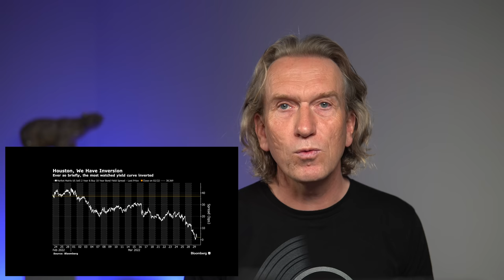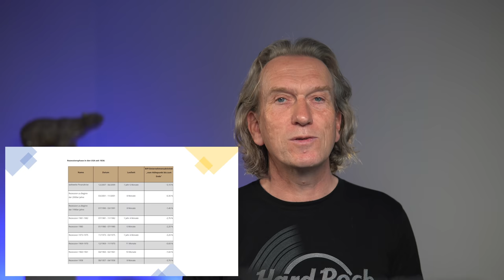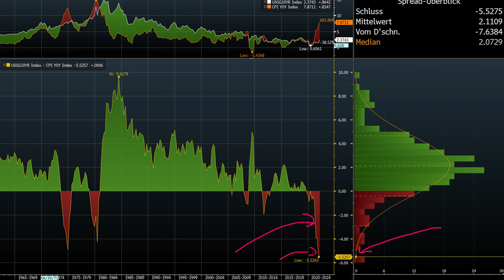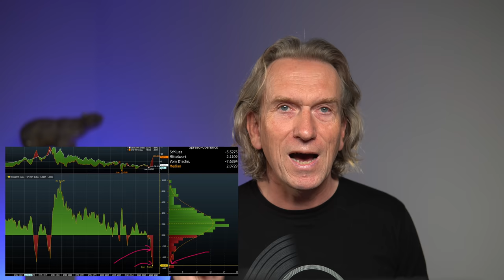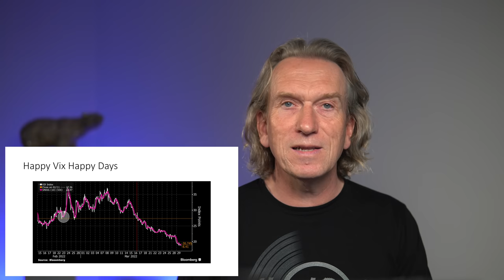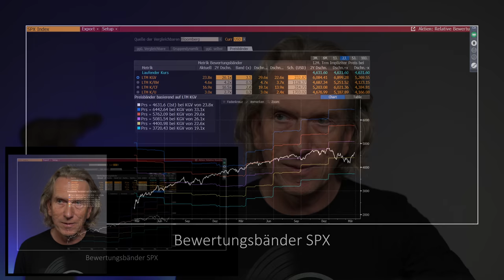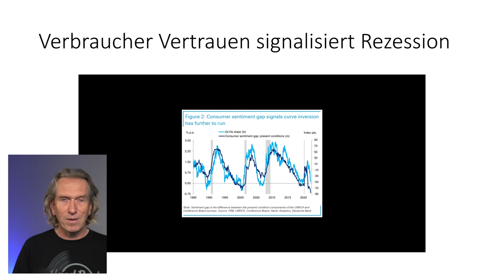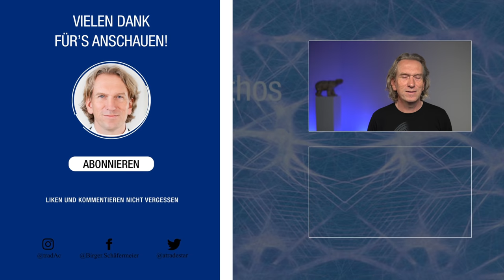tradAc | Auf dem Aktienmarkt wartet ein Tsunami - Droht eine Rezession?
➡️ Warum die aktuelle Marktsituation einem Tsunami gleichzusetzen ist und ob tatsächlich eine Rezession droht, darauf gehe ich in meinem heutigen Marktkommentar ein. Schaut euch gemeinsam mit mir die aktuellen Entwicklungen an ⬅️

Hinterlasse mir wie immer gerne Deine Meinung und Deine Einschätzung in den Kommentaren!

00:00 Intro
00:09 Begrüßung und Einführung in das Thema
00:47 Wie lange kann der Markt das ignorieren?
02:28 Chart
03:12 Übersicht Rezession die letzten Jahre
03:38 Charts
07:15 Es ist wie bei einem Tsunami - Ich erkläre warum
11:50 Das Verbrauchervertrauen
13:35 Meine Schlussfolgerung
17:22 Verabschiedung & Endscreen

Einmal die Woche das Marktbriefing zu erhalten genügt Dir nicht? Du möchtest mein Video – Marktbriefing nahezu täglich erhalten? Oder Dich sogar für den FUTURES-Livetradingroom registrieren, in welchem Du durchgehend Einblick auf meinen Handelsbildschirm hast?
Wir melden uns so schnell wie möglich bei Dir.
Und wenn Du schon immer mehr über das Thema Day-Trading und Börsenhandel erfahren und lernen wolltest, Du aber nicht weißt, wie Du am besten in das Thema einsteigst, dann schau Dich auch gerne unter folgendem Link auf unserer Online-Lernplattform der „European Trading Academy“ um Dort gibt es viele weitere, auch kostenfreie Info-Webinare, die Dich sicherlich interessieren werden und Dir auf dem Weg zu einem erfolgreichen Trader helfen.
Aber auch Fortgeschrittene kommen hier auf Ihre Kosten insbesondere bei unserem Leveln 3-4. Vorbeischauen lohnt sich also.

Ausführliche Informationen zu meiner Person, der European Trading Academy und zu unserem Ausbildungskonzept findest Du unter diesem

📘Meine Buchempfehlung:

Hast Du neben den Videos Lust auf ein gutes Buch zu diesem Thema? Gerne empfehle ich Dir meine zwei Bücher: „Die Kunst des erfolgreichen Tradens“ zu erwerben